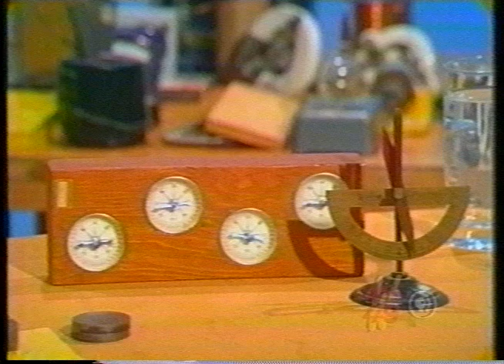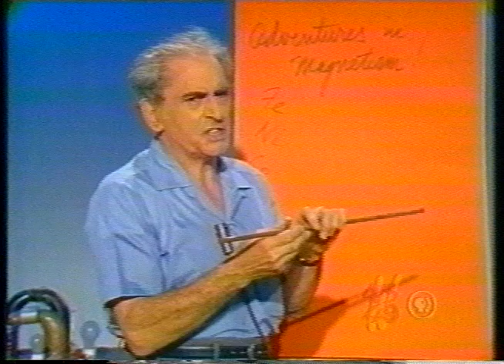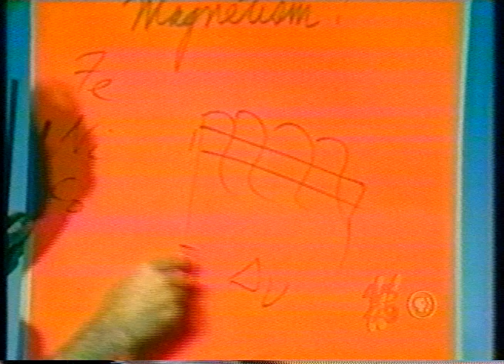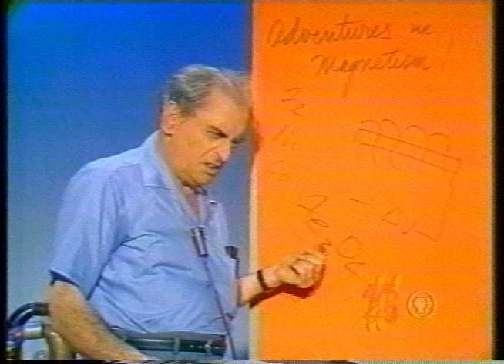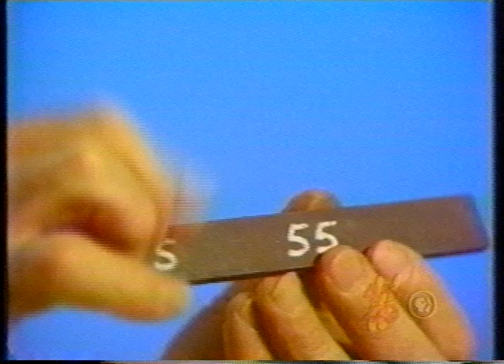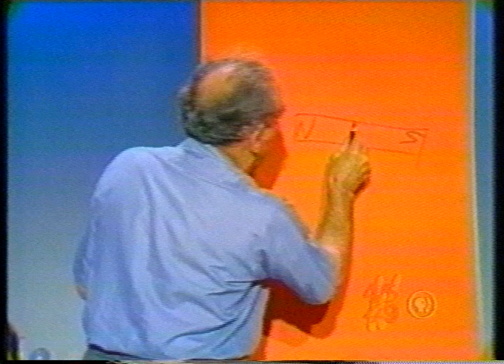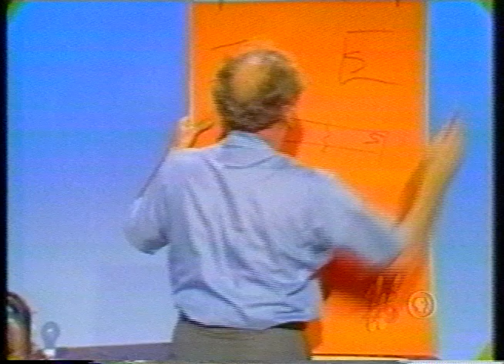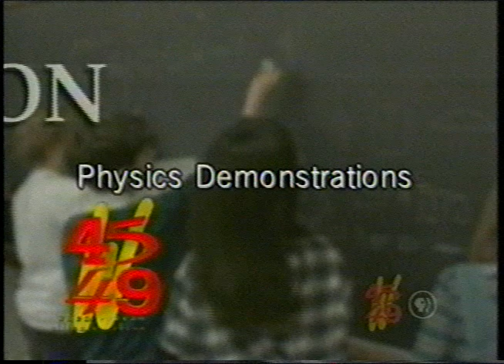Julius Sumner Miller: Lesson 40 - Adventures in Magnetism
We find in Nature certain stuffs which are magnetic.   Fe - Ni - Co are naturally magnetic.   And magnetite - an iron ore - is magnetic.    In fact -everything is magnetic to some degree - some things more - some less. The reason for this is clear:   The primordial origin of magnetic forces lies in the motion of electrons.    In some stuffs the magnetic domains are more abundant than in others.

A - How can we make a magnet:   Answer:   Hold a magnetizable bar - like an iron bar -in the Earth's magnetic meridian.   Give it a proper "dip". Now strike it sharply with a hammer... at one end.    The bar is - presto! magnetized!   A wonderful thing really.   We can check this by approaching a compass needle with one end of the bar just magnetized.    If the needle is repel led the bar IS magnetized.    Only repulsion proves this. Attraction does not!   The reason is clear:   A bar of magnetic stuff unmagnetized will attract a compass needle.   See why?

B -   How else can we make a magnet?   Answer:   Wrap a coil of wire around a magnetic stuff - like an iron rod say.    Energize the coil with an electric current.    The bar becomes polarized.    It is a magnet.    This results from the fact that a current-bearing conductor gives rise to a magnetic field. . .discovered by Oersted in 1820.

C - How else can we make a magnet?   Stroke a bar of iron - say - with a chunk of magnetite or with another magnet.    The polarity of the sample magnetized is governed by the pole last leaving the sample.

D - Problem:   We magnetize a sample of stuff - say an iron rod.    It has a certain "pole strength".    That is to say:   it is so strong.    Now we break this bar just magnetized.    The pieces each become a complete magnet with their own poles.    Question:   What is the pole strength of each piece?   A very good question.    HINT:   We do work to break the original magnet.    THIS energy must play some role somewhere.

E -   Problem:   We have two identical bars - absolutely identical - or so they look. One however is magnetized - the other is not.    How can we determine which  is the magnet without any accessories whatsoever? No strings to hang them on - no needles to try - nothing at hand. We are free however to handle both bars with utter freedom. HINT:   The influence of a bar magnet is largely concentrated at the ends.    Need we say more?
F -   Question:    Is stainless steel magnetic?   Answer:   No.   And so we ask further:   Why?

G - How can we protect a region or a thing from magnetic influence?   That is - how can we insulate against magnetism?   We explore this with numerous stuffs - Al - Zn - Cu - wood - lucite - and so on.   And we find that magnetic insulation is best accomplished by surrounding the thing we wish to protect with a proper thickness of soft iron.

H - We explore the region around an arrangement of bar magnets by
sprinkling iron filings.    The forms which come to light are enchanting to see.